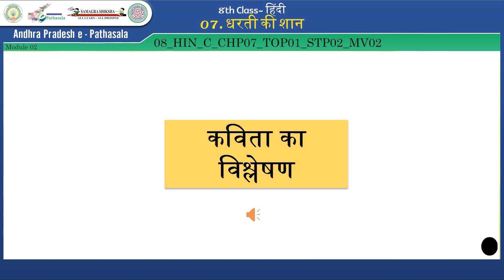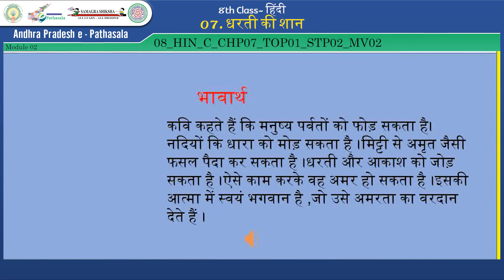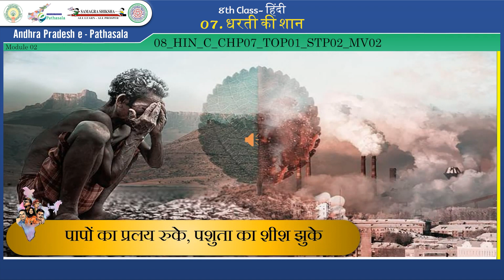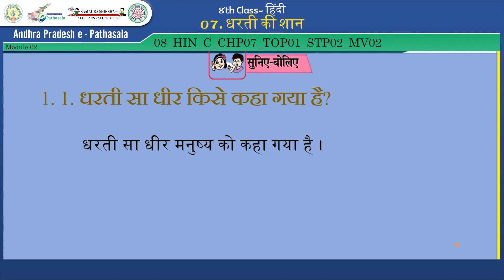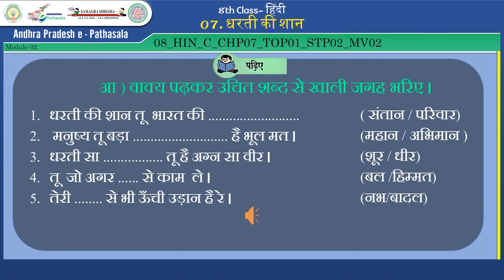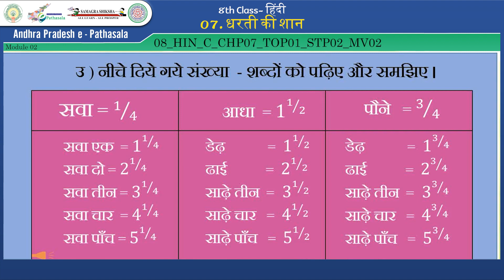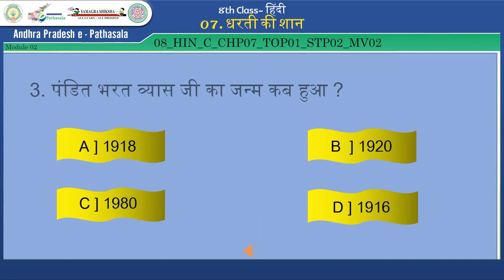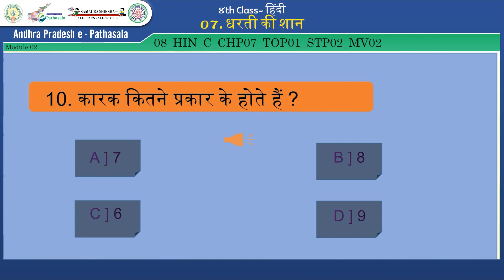8th Class_Hindi_धरती की शान _कविता _कविता पाठ (2,3 पद्यांश)